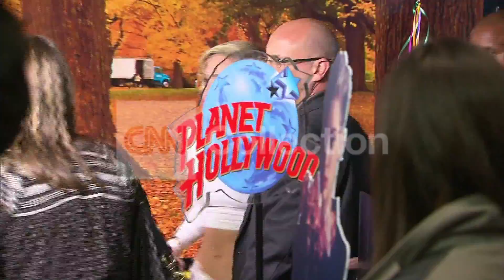NY:MILEY CYRUS CD RELEASE PARTY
Miley Cyrus holds album release/signing party for 4th album at Planet Hollywood in NYC.